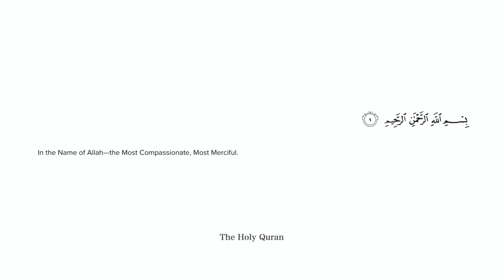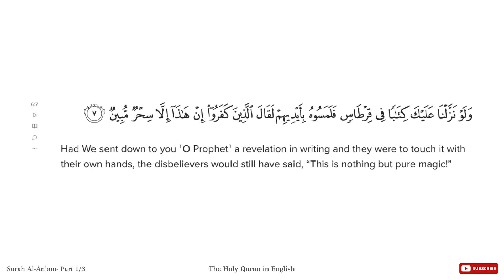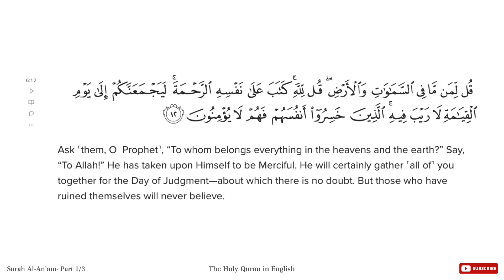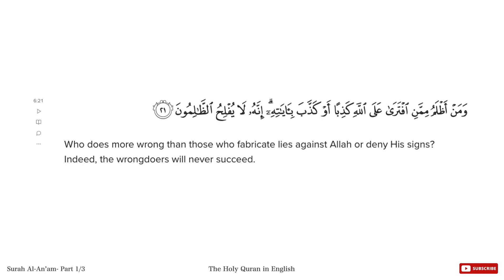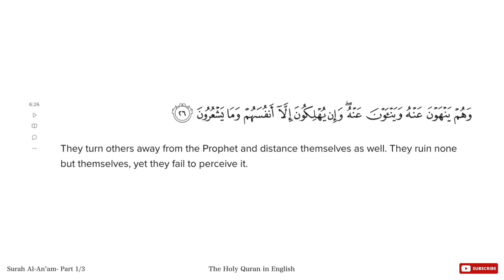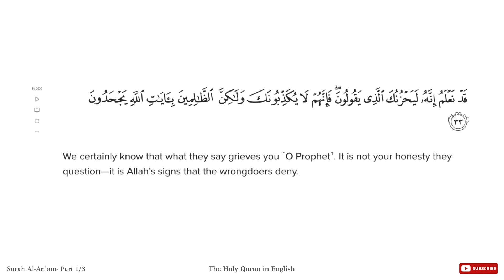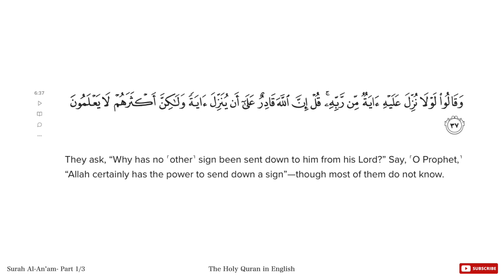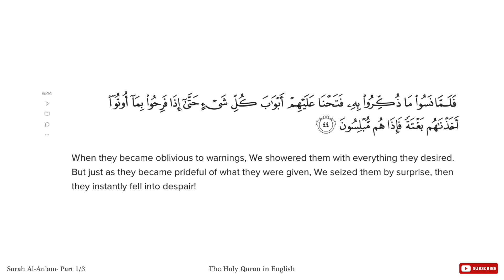English Translation of Surah Al-Anam [06] (Part 1/3) | The Holy Quran - Narrated by Khubaib Amir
English Translation of Surah Al-Anam (Part 1/3) | Chapter 6 of Quran | Narrated by Khubaib Amir

New Part/Chapter (Surah) Uploaded Every Monday & Thursday

From: Quran.com
Translation done by Dr. Mustafa Khattab
Narrated By (Voice): Khubaib Amir
Credits: Zain Amir
بسم اللہ الرحمن الرحیم
Hadith

ABOUT THE SURAH

Surah Al-An'am
Ayahs

165

Revelation Place

Mecca

Name
This Surah takes its name from ayah 136, 138 and 139 in which some superstitious beliefs of the idolatrous Arabs concerning the lawfulness of some cattle (an`am) and the unlawfulness of some others have been refuted.

According to a tradition of Ibn Abbas, the whole of the Surah was revealed at one sitting at Makkah. Asma, a daughter of Yazid and a first cousin of Hadrat Mu'az-bin Jabl, says, "During the revelation of this Surah, the Holy Prophet was riding on a she-camel and I was holding her nose-string. The she-camel began to feel the weight so heavily that it seemed as if her bones would break under it." We also learn from other traditions that the Holy Prophet dictated the whole of the Surah the same night that it was revealed.

Its subject-matter clearly shows that it must have been revealed during the last year of the Holy Prophet's life at Makkah. The tradition of Asma, daughter of Yazid, also confirms this. As she belonged to the Ansar and embraced Islam after the migration of the Holy Prophet to Yathrib, her visit to the Holy Prophet at Makkah must have taken place during the last year of his life there. For before this, his relations with those people were not so intimate that a woman from there might have come to visit him at Makkah.

Occasion of Revelation
After determining the period of its revelation, it is easier to visualize the background of the Surah. Twelve years had passed since the Holy Prophet had been inviting the people to Islam. The antagonism and persecution by the Quraish had become most savage and brutal, and the majority of the Muslims had to leave their homes and migrate to Habash (Abyssinia). Above all, the two great supporters of the Holy Prophet. Abu Talib and Hadrat Khadijah, were no more to help and give strength to him. Thus he was deprived of all the worldly support. But in spite of this, he carried on his mission in the teeth of opposition. As a result of this, on the one hand, all the good people of Makkah and the surrounding clans gradually began to accept Islam ; on the other hand, the community as a whole, was bent upon obduracy and rejection. Therefore, if anyone showed any inclination towards Islam, he was subjected to taunts and derision, physical violence and social boycott. It was in these dark circumstances that a ray of hope gleamed from Yathrib, where Islam began to spread freely by the efforts of some influential people of Aus and Khazraj, who had embraced Islam at Makkah. This was a humble beginning in the march of Islam towards success and none could foresee at that time the great potentialities that lay hidden in it. For, to a casual observer, it appeared at that time as if Islam was merely a weak movement it had no material backing except the meager support of the Prophet's own family and of the few poor adherents of the Movement. Obviously the latter could not give much help because they themselves had been cast out by their own people who had become their enemies and were persecuting them.

Topics
These were the conditions, when this discourse was revealed. The main topics dealt with in this discourse may be divided under seven headings:

Refutation of shirk and invitation to the creed of Tauhid.
Enunciation of the doctrine of the "Life-after- death." and refutation of the wrong notion that there was nothing beyond this worldly life.
Refutation of the prevalent superstitions.
Enunciation of the fundamental moral principles for the building up of the Islamic Society.
Answers to the objections raised against the person of the Holy Prophet and his mission.
Comfort and encouragement to the Holy Prophet and his followers who were at, that time in a state of anxiety and despondency because of the apparent failure of the mission.
Admonition, warning and threats to the disbelievers and opponents to give up their apathy and haughtiness. It must, however, be noted that the above topics have not been dealt with one by one under separate headings, but the discourse goes on as a continuous whole and these topics come under discussion over and over again in new and different ways.